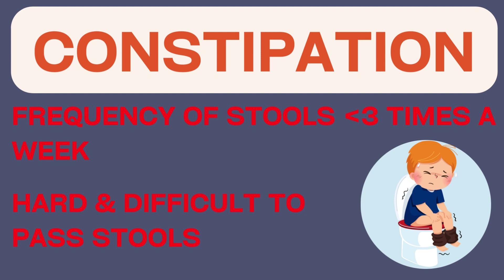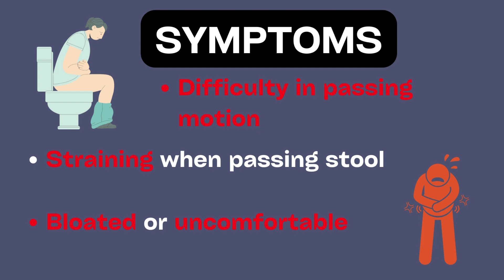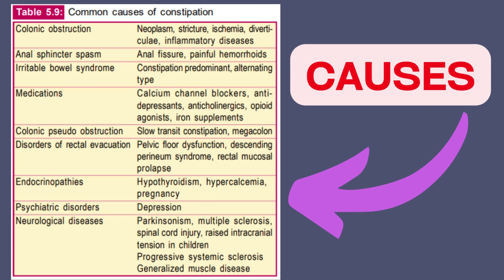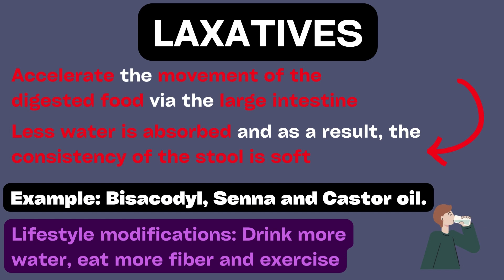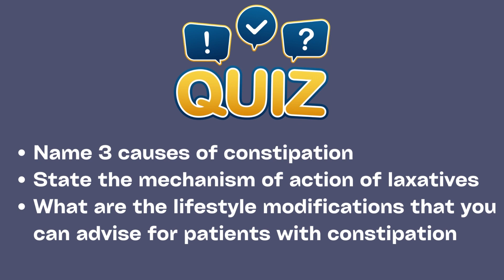EVERYTHING about CONSTIPATION! (Pathophysiology, Causes, Symptoms, Treatments)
In this video, Dr.Shathis talks about constipation. One of the commonest symptom that patient present at the outpatient clinics is constipation.

Learn the basics of constipation including how the drugs (laxatives) work and the causes of constipation.

THIS CHANNEL MAY CONTAIN GENERAL INFORMATION REGARDING VARIOUS MEDICAL CONDITIONS AND THEIR TREATMENT. PATIENTS SHOULD NOT USE THE INFORMATION CONTAINED HEREIN FOR DIAGNOSING MEDICAL, HEALTH OR FITNESS PROBLEMS/DISEASE. CONSULT WITH YOUR DOCTOR ALWAYS.

ALL INFORMATION FROM THE VIDEOS ARE FROM AUTHENTIC RESOURCES.